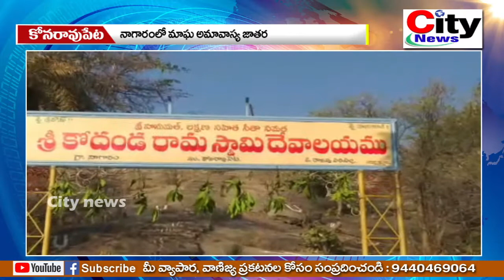నాగారం లో మాఘ అమావాస్య జాతర || City news,vemulawada